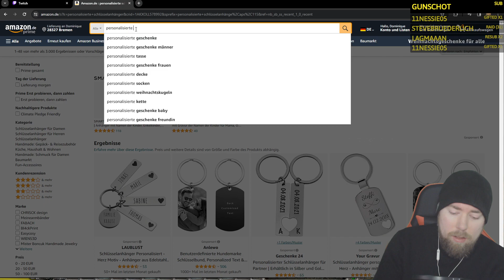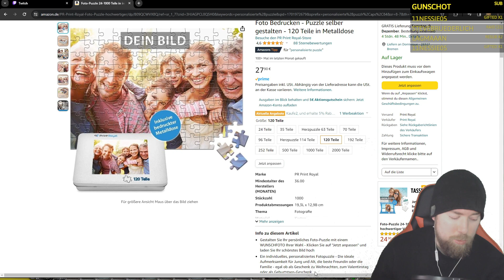WoW SoD Band of Butter 8 - Endlich 25! Equipment "beschaffen" freischalten Server: Wild Growth Pala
Die meisten meiner Videos streame ich vorher live bei Twitch.

Bitte lasst ein Like da, wenn euch das Video gefällt und abonniert mein Kanal für mehr Content von mir oder macht das alles aus Mitleid, damit ich irgendwann nicht mehr rausgehen muss zum arbeiten! ^_^

Viel Spass mit dem Video!